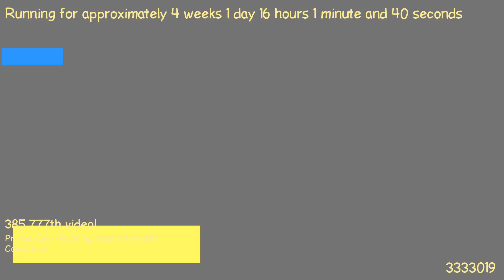1487513156 - Webdriver Cavi - F_0